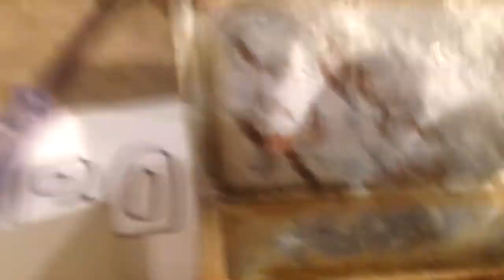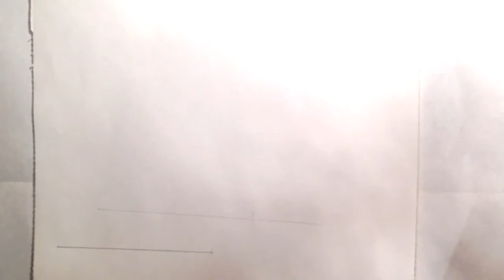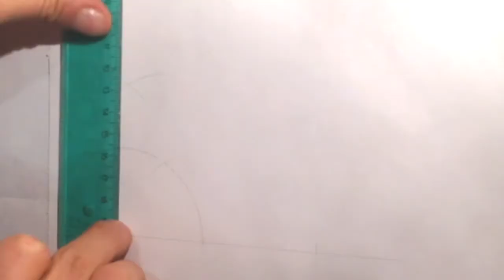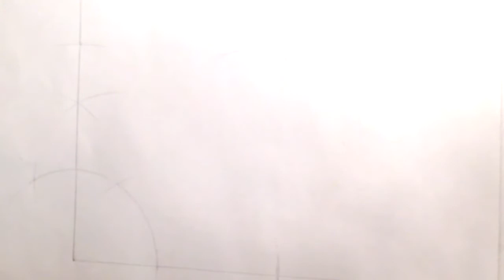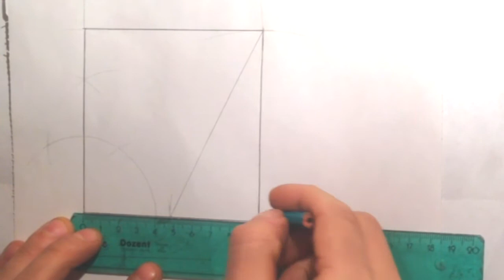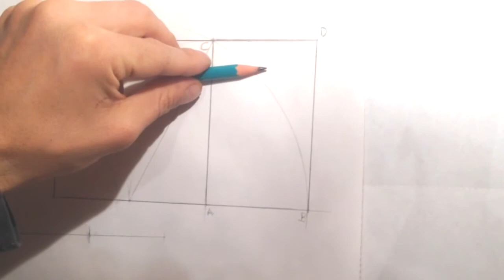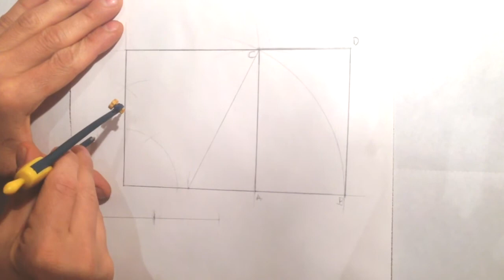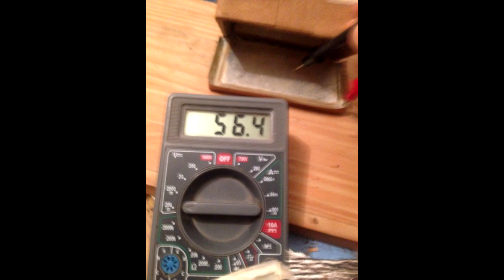RECTÁNGULO ÁUREO - CAJA ORGONICA - ELABORACIÓN Y COMPROBACIÓN BIÓNICA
Hola aquí te muestro lo que podrían ser los efectos de la acumulación de biones en nuestro acumulador de orgón, como podemos realizar un triángulo áureo, algunos atributos de esta forma geométrica fractal sagrada e infinita, y una manera en que la podemos utilizar para desarrollar un acumulador de orgón.

MUCHAS GRACIAS.